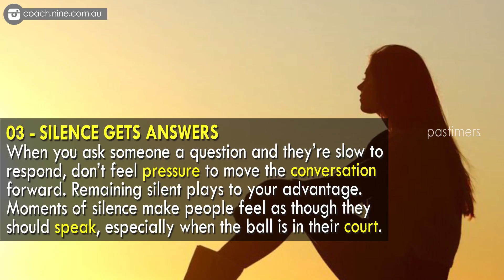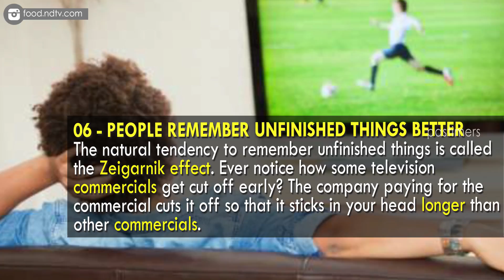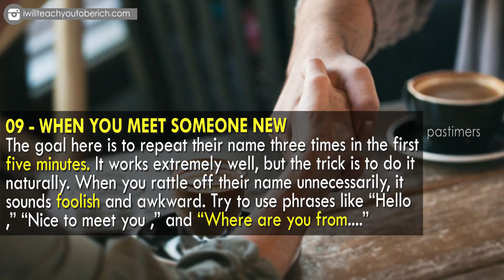10 Gentle Mind Tricks That Will Make People Like You Immediately || Pastimers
Mind tricks won’t make you a Jedi, but using the brain’s natural quirks to your advantage can have a positive impact on everyone you encounter.